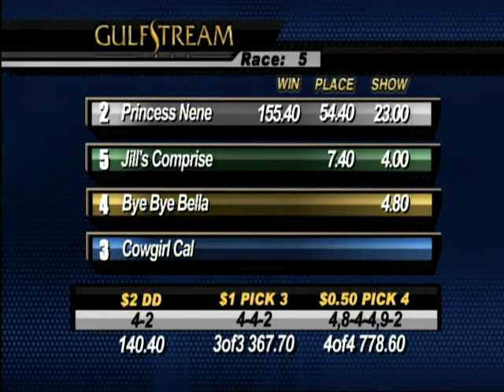Gulfstream Park Race 5 / September 12, 2014